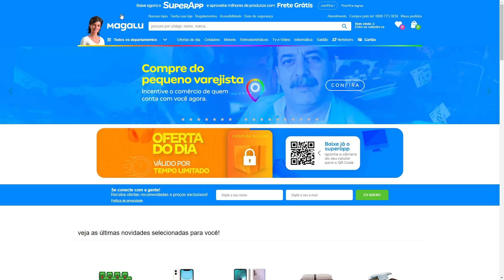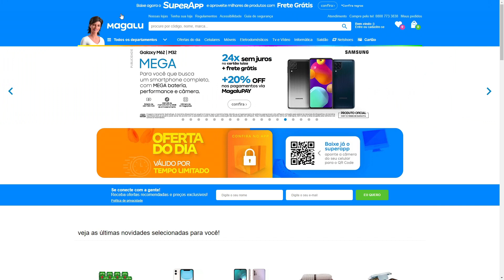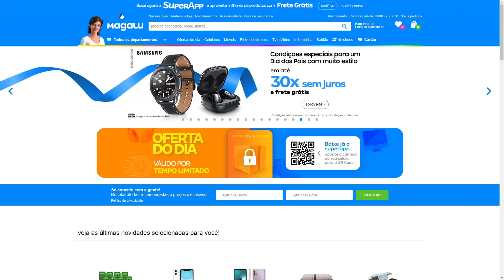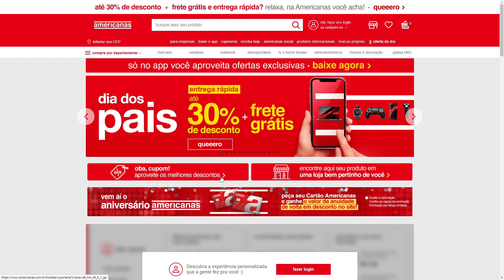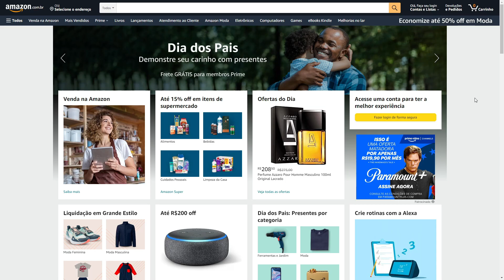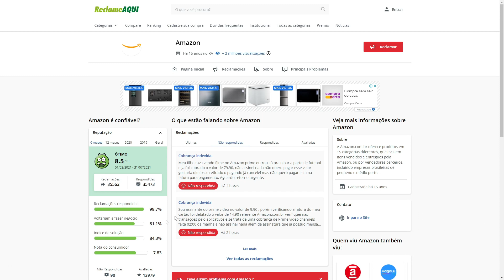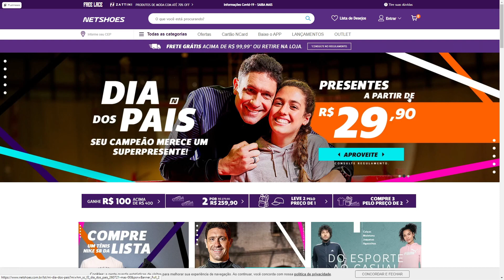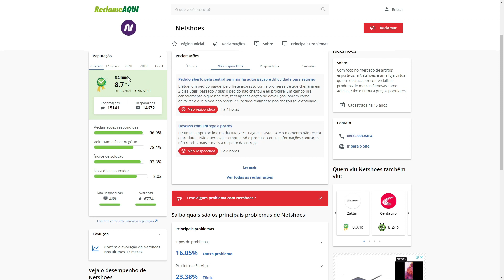Melhores LOJAS para COMPRAR SEGUNDO O RECLAME AQUI 2021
Neste vídeo eu falo sobre lojas mais confiáveis para comprar  e respondo perguntas como:
Qual loja mais confiável?
Qual loja resolve seus problemas?
Melhores lojas virtuais.